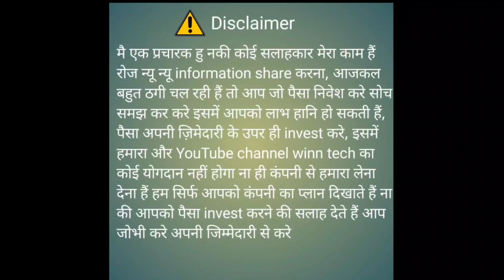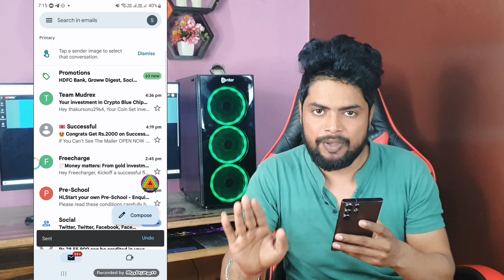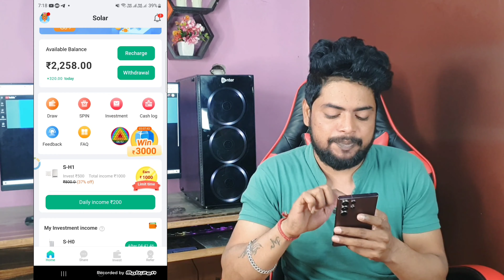Solar App Withdraw | Solar App Se Paise Kaise Kamaye | How to Withdraw Solar App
Refer Code - X6sRJUb4